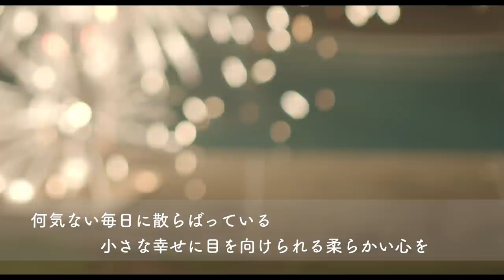SUB暮らしvlog｜夏の終わりの花火会感謝を込めて｜美味しいとうもろこし料理３品｜BMPCC6K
親愛なるみなさまこんにちは🤗
いつも動画を観てくださり本当にありがとうございます。

今日はあっというまに過ぎてしまう夏を涼やかに楽しむミニ花火大会。
それからとうもろこしで美味しい三品を作りました。
スモモの塩漬け梅干しもすくすく育っております笑
ブルーベルさんの素晴らしいおかん振りもぜひぜひお楽しみくださいね😊

皆様からいただくコメントに励まされて動画制作しておりますので、これからも気楽に一言残してくださると嬉しいです😊
お返しはランダムとなっておりますこと、お許しください。

いつも遊びに寄ってくださり、本当にありがとうございます🤗
みなさまの１週間が素敵なものに満ち溢れますように✨

nekoniwa に関しての色々なご質問にお答えしていますよ–

　　　🐈🐓nekoniwaがヒゲをピンピンにして喜びます笑'🐈🐓
（シェアしてくださった際には一言コメント欄に残してくださいね！）

利用機材　カメラ：　BMPCC 6k
　　　　　　　　　　LeicaQ
　　　　　レンズ：Sigma18-35mm f/1.8 DC HSM Art
                 補助機材:iphone11max pro